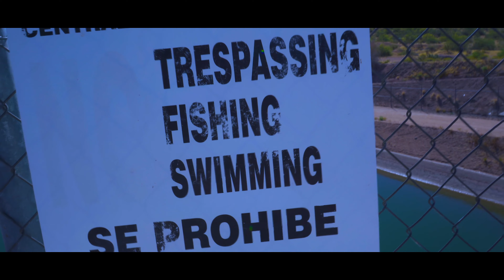Sony A7iii Cinematic Test At 120fps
Shooting with the sony a7iii testing at 120fps Enjoy!